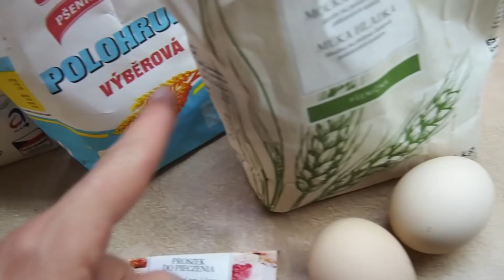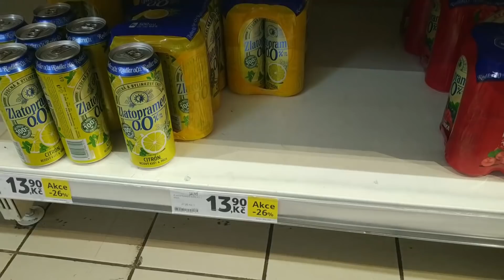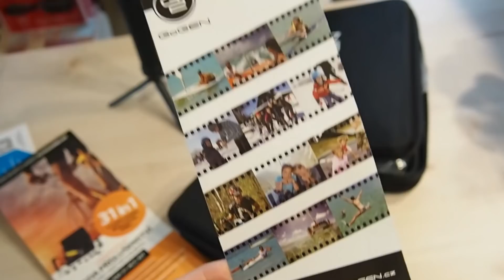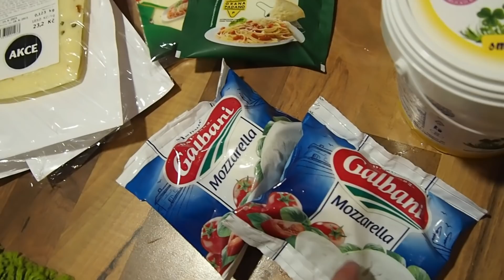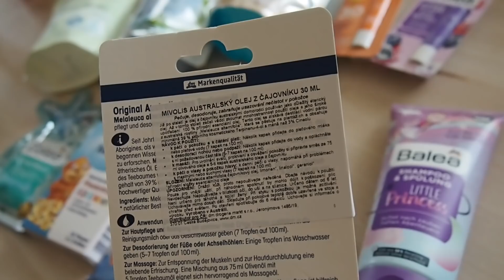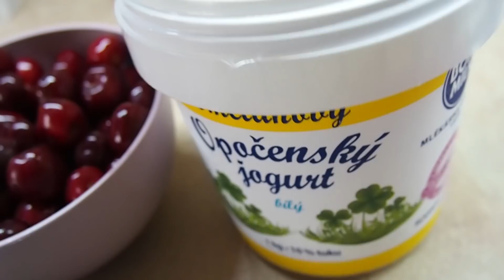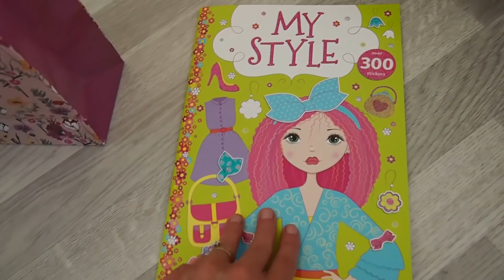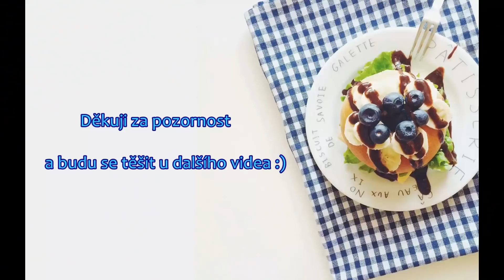Třešňová bublanina a koláč, vybíráme aktovku, nákupy a narozeniny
Ahojky,

vítejte u nového vlogu :) 🌸

PROBÍHAJÍCÍ AKCE:

SVĚT PLODU

5% sleva při zadání kódu: mbeautylife

Ve videu zmiňuji:

Urtekram Aloe Vera
gel pro intenzivní hydrataci a osvěžení pleti s aloe vera:

Apotheke Pu-erh čaj 20x1.8g n.s.

Bohužel ta naše není skladem

Rychlá podmáslová bublanina : (na začátku videa)

1 hrnek polohrubé mouky
1 hrnek hladké mouky
1 hrnek podmáslí
1/2 hrnku oleje
1/2 hrnku cukru (kdo má rád sladší dá cukru víc)
1 vanilkový cukr
3 vejce
1 prášek do pečiva
máslo a mouka na vymazání a vysypání plechu
ovoce (dle chuti a možnosti)

V míse si smícháme všechny sypké ingredience. Přidáme vejce, podmáslí, olej a všechno řádně promícháme.

Nalijeme na vymazaný a vysypaný plech, poklademe ovocem. Vložíme do vyhřáté trouby na 180°C a pečeme asi 30-40 minut.

Doba pečení je orientační, každá trouba peče jinak.
Plech mám menší.

Třešňový koláč s mandlovou drobenkou : (na konci videa)
Malý plech (forma) pokud máte větší plech dejte dvojnásobek množství.

70g řeckého jogurtu (nebo smetanového)
2 vejce
30g rozpuštěného másla
90g špaldové mouky
5g prášku do pečiva
50g třtinového cukru
třešně nebo jiné ovoce

Drobenka:

40g mletých madlí
20g cukru
20g měkkého másla
navíc jsem dala kokos

Rozehřejeme troubu na 160 C. Všechny tekuté složky smícháme. Poté přidáme postupně mouku, prášek do pečiva a cukr.
Nalejeme do formy nebo na plech. Dáme ovoce a posypeme drobenkou.
Koláč je nejlepší péct ve dvou fázích. Nejprve 20 minut na vyhřátých 160 C a na posledních 10-15 minut na 180 C dokud koláč nezezlátne.

Video není sponzorované. Všechny produkty ve videu jsem si zakoupila sama.